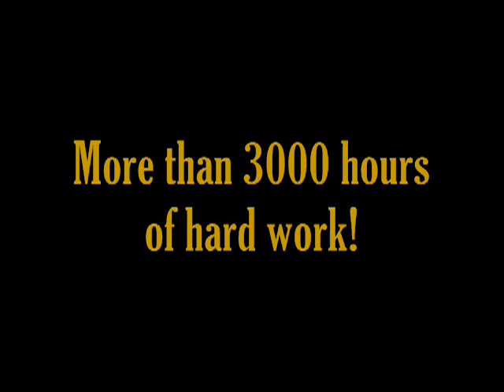SERGEANT STEEL - Hammer Of Love (official video)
Taken from the album "Lovers & Maniacs"
(release-date: 6. march 2010 via Sergeant Steel)

Lyrics: Jack Power

Mastered by Beau Hill (Ratt, Alice Cooper, Europe, Warrant, Kix etc.) in Los Angeles/CA (USA):